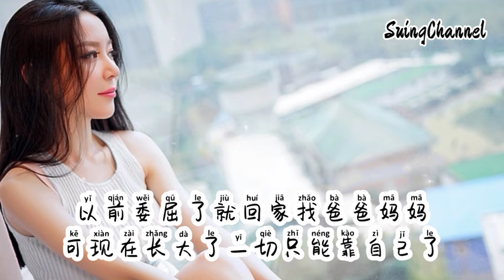不知道从什么时候开始我变了-林谦谦 [ 不知道从什么时候开始我变了, 变的完全不像自己了, 现在哭和笑都没有什么感觉了, 我也不再期待一切了 ]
不知道从什么时候开始我变了
作词：玄昌俊
作曲：玄昌俊
演唱：林谦谦
音乐制作：人谷人音乐
发行：人谷人文化
我变的不爱说话
变的非常沉默
变的不喜欢解释
变的一切都无所谓
学会了用酒去治愈
习惯了独来独往
学会了把所有的心事和委屈
都放在心里

变的完全不像自己了
现在哭和笑都没有什么感觉了
我也不再期待一切了
我变的不再爱笑了
以前委屈了就回家找爸爸妈妈
可现在长大了一切只能靠自己了